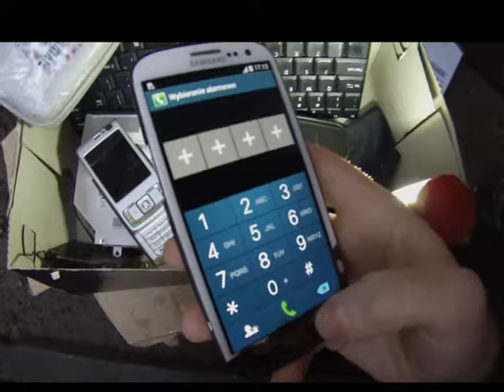Znalazlem st dyskietki,tel kom,czytniki md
Znalazlem st dyskietki,tel kom,czytniki md, śmietnik śmieci hasiok rupiecie wystawki prl Dumpster diving Poland 28 Wrzesnia